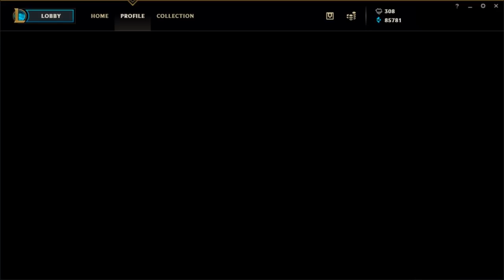MY CC IS DEATH ⊂•⊃_⊂•⊃ ~ LoL w/ OFFLINETV ♡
Freshly: Get 6 dinners for only $39 - use code Lilypichu